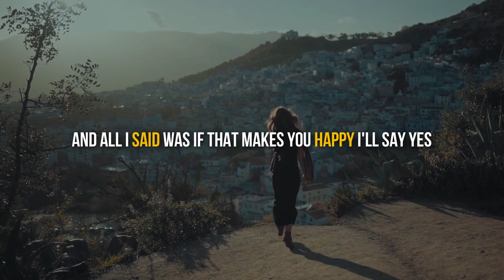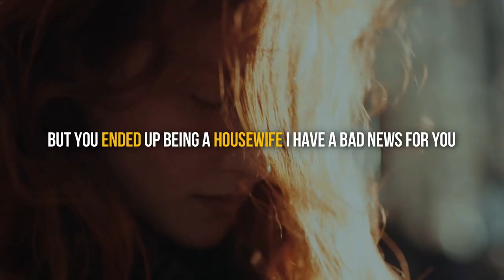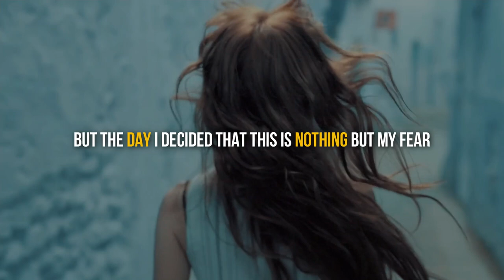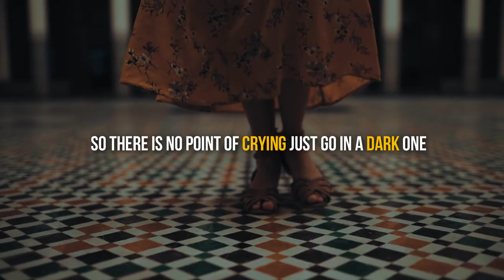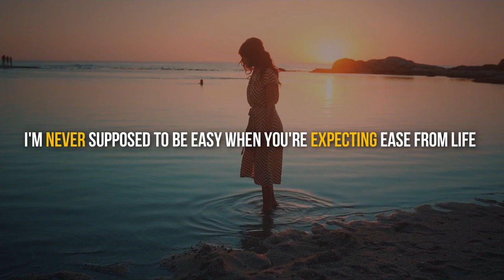REALIZE YOUR LIFE GOALS | Muniba Mazari | One of the Best Motivational Videos | Knowledge Central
SPEAKERS
Muniba Mazari

Our purpose when making videos is to make quality educational motivational videos and share these with our viewers.

1) This video has no negative impact on the original works (It would actually be positive for them)
2) This video is also used for teaching purposes.
3) It is transformative in nature.
4) We ONLY use bits and pieces of videos to get the point across where necessary.